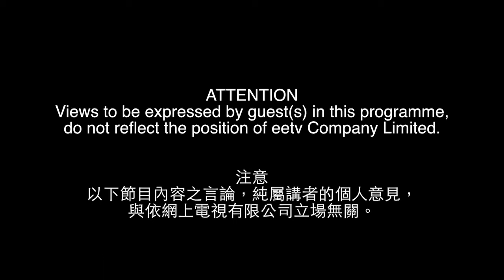強國笑料，自己證明自己係自己？